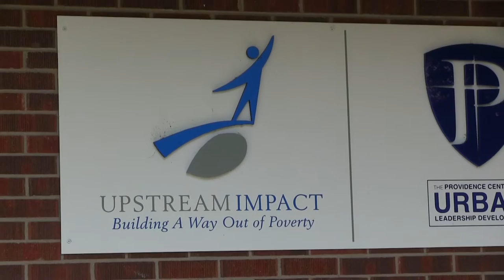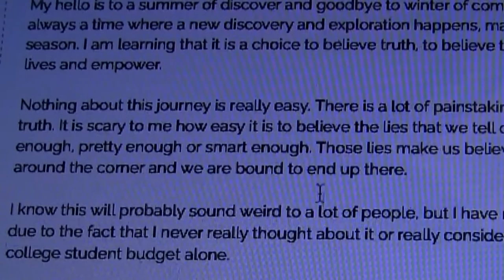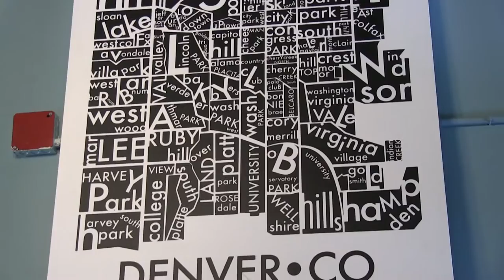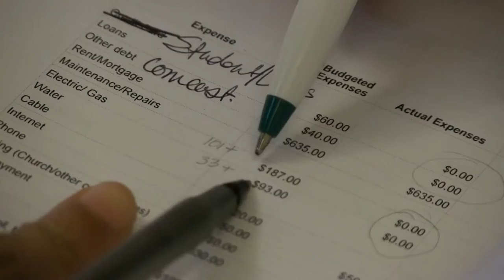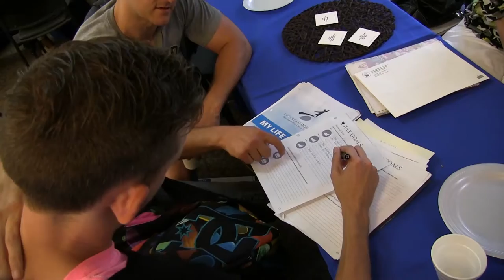Upstream Impact, Building a Way Out of Poverty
This is a video I produced, shot, edited for a local non-profit organization I am a part of located in Northeast Denver.   I want to thank  everyone who participated in making this video and I hope you enjoy it as much as I did making it.